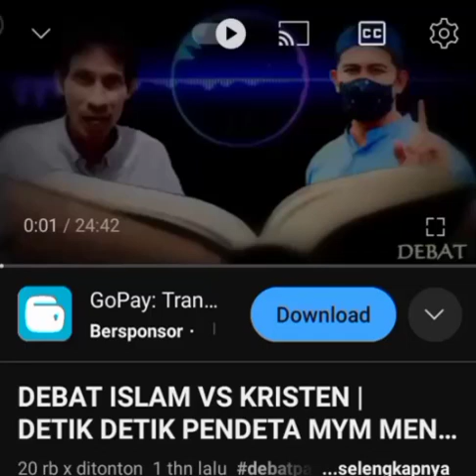kita menyembah Yesus adalah pribadi Allah